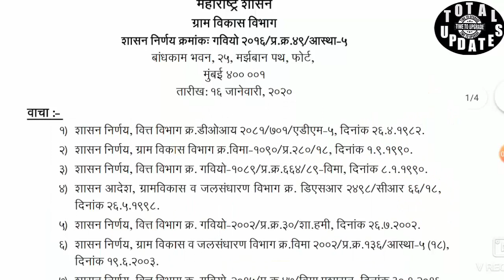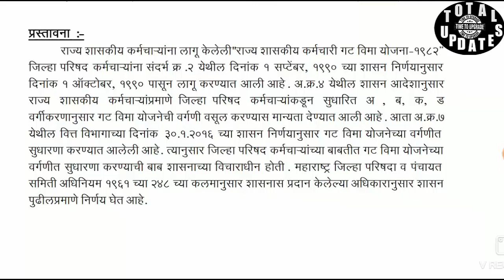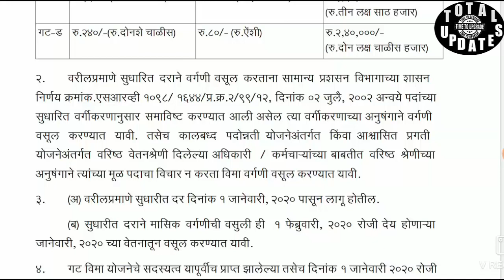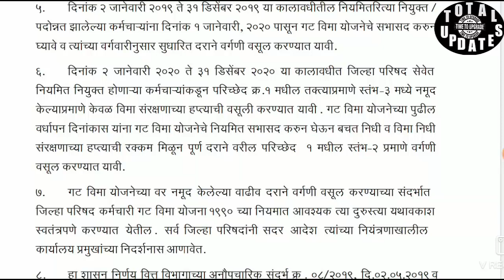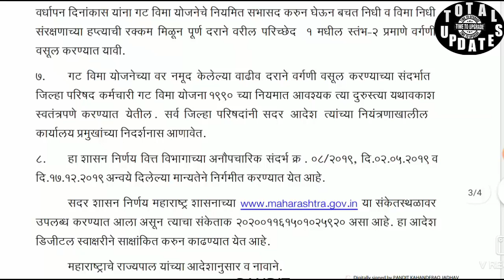जिल्हा परिषद कर्मचार्‍यांसाठी मोठी बातमी. गट विमा बाबत आला आज जी आर